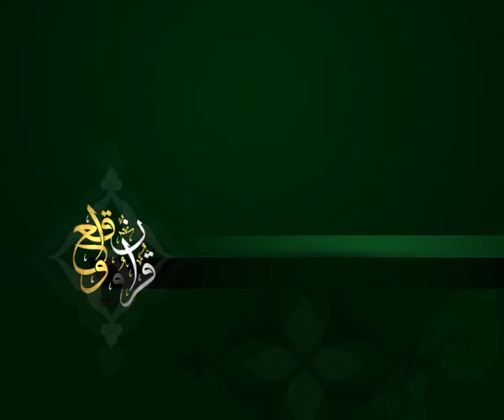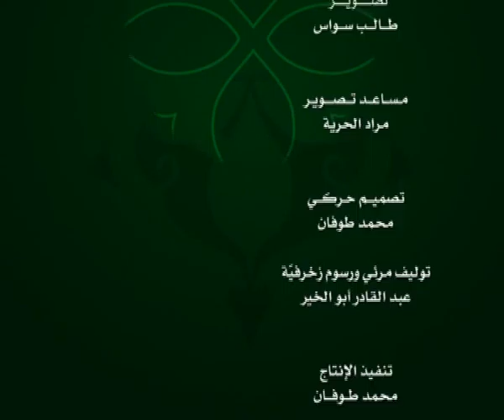الحلقة 129:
وعلى التردد: 11595 عمودي، الترميز 27500 ، معامل التصحيح 3/4